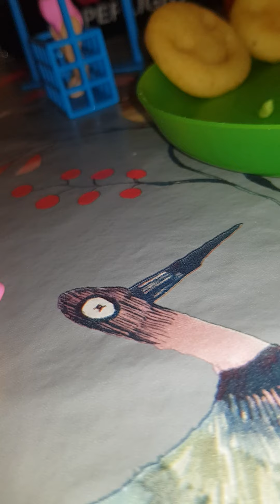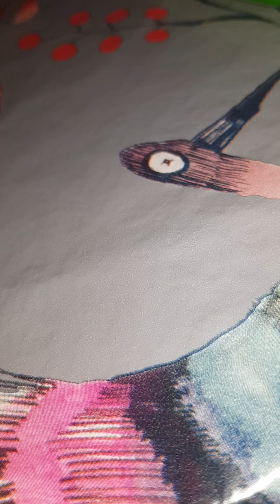everdreamerz feather boa switch